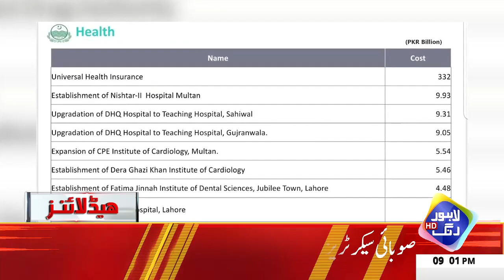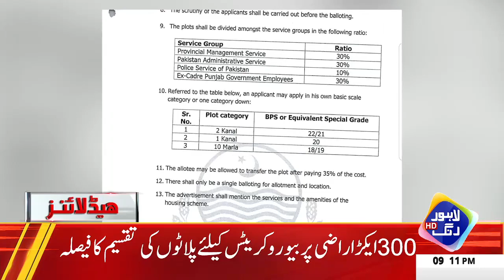Punjab Hakumat Ka Awam ko Pehla Jhatka | Headlines 09 PM | 27 Feb 2024 | Lahore Rang